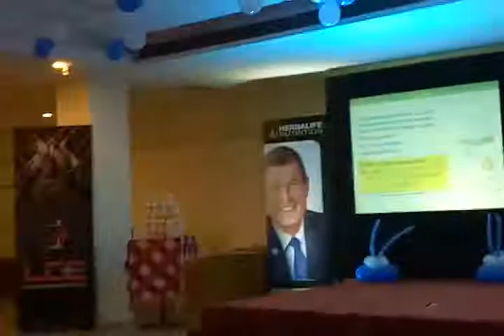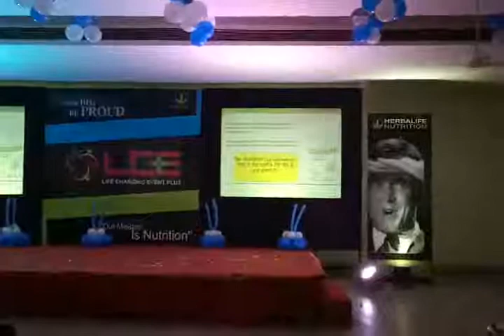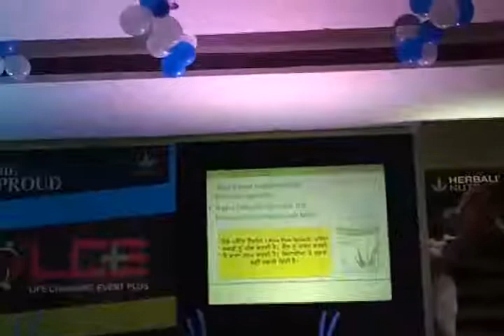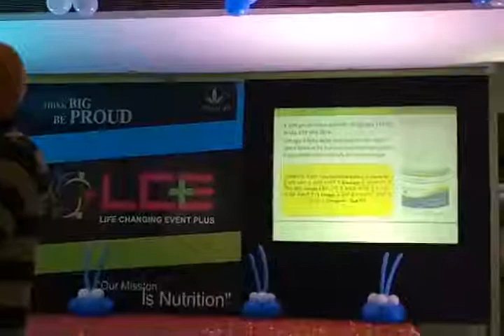Herbalife nutrition life changing event plus khanna